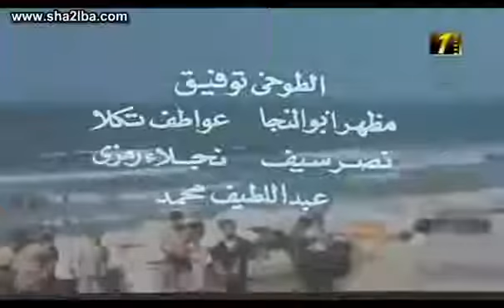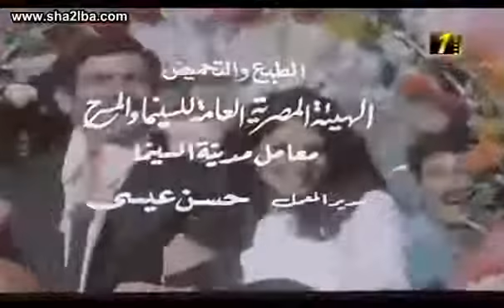مغامرون حول العلم